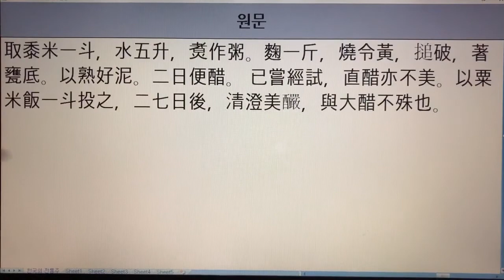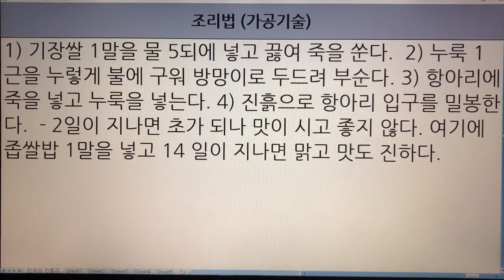한국 전통주(Korean Alcoholic Drinks) 138. 신성고주 - 제민요술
1. 전통술 커버이미지 : Korea Traditional liquor로 표시함.
  2. 이미 묶음 영상으로 올렸던 전통술 제목에는 Korea Traditional Sake로 표기함.
  3. 이번에 올리는 각각의 전통술에 대해서는 Korean Alcoholic Drinks로 표기합니다. 범위가 더 넓은 의미로 한국 알콜음료로 적용했습니다.

- 7인치 이상의 태블릿, 노트북, PC 모니터에서 시청하시길 추천드립니다.